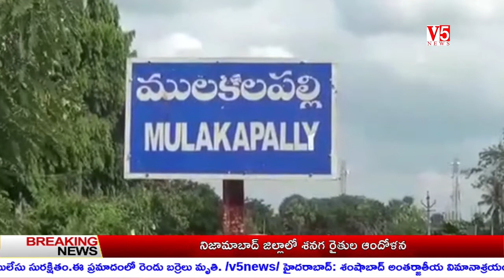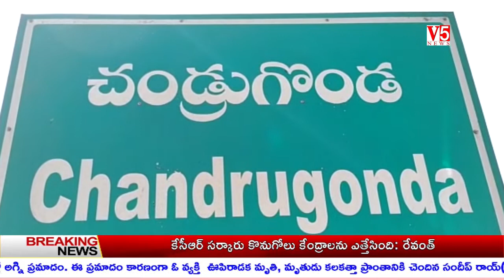V5 News 9PM Bulletin 3nd April 2021 || V5 Telugu Breaking news